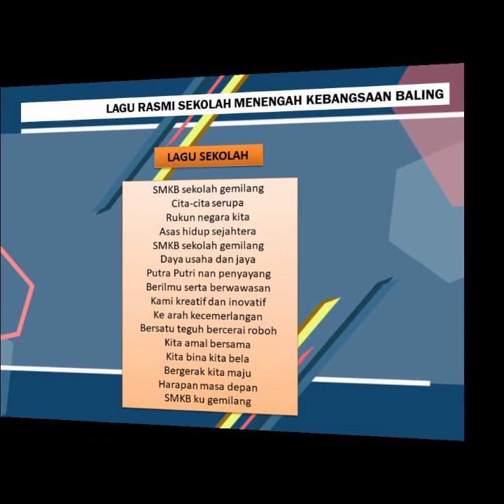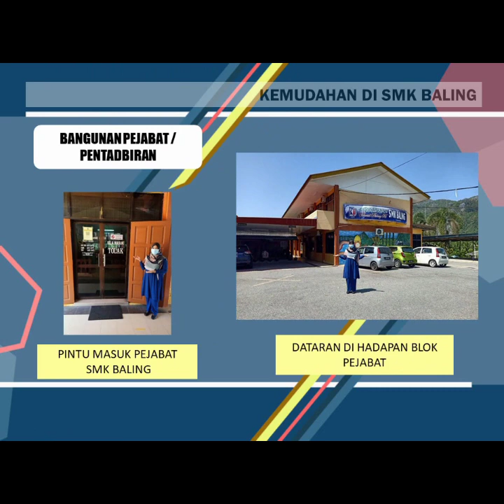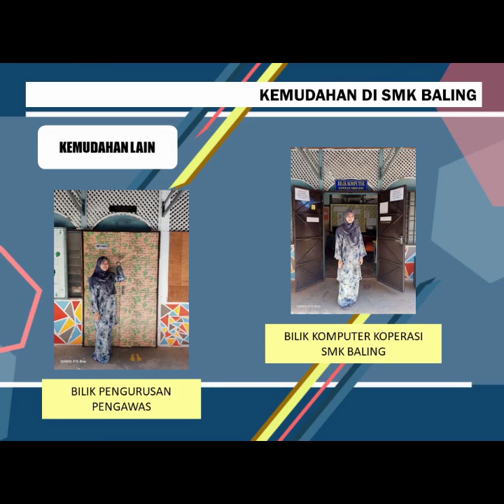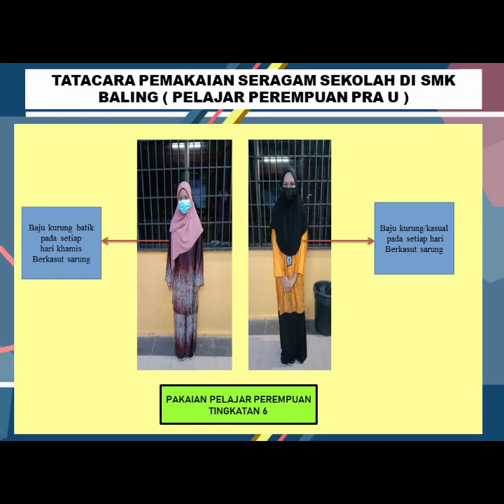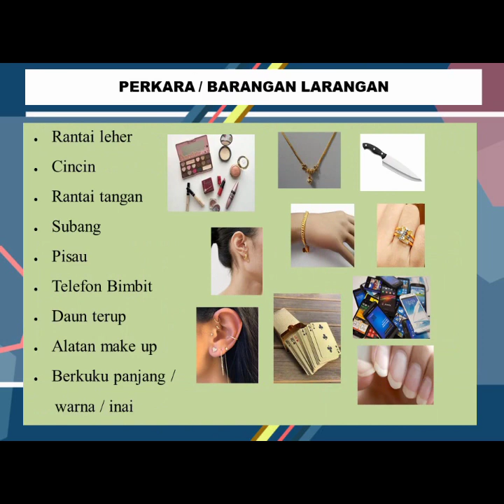Program Suaikenal Pelajar Tingkatan 1 2021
Assalamualaikum dan salam sejahtera. Berikut merupakan video utk Program Suai Kenal Pelajar Tingkatan 1 sesi 2021 yg di buat secara atas talian. Terima kasih & semoga bermanfaat dr UBK SMK Baling. 🌺